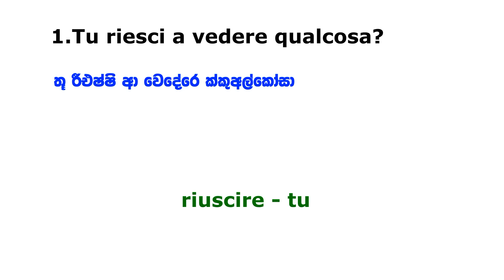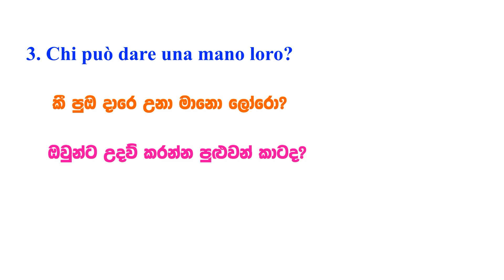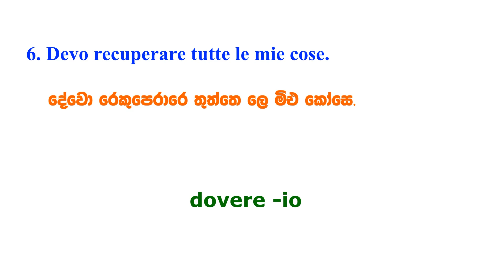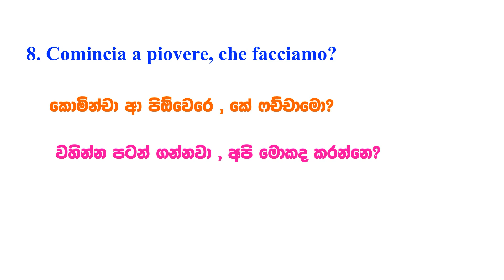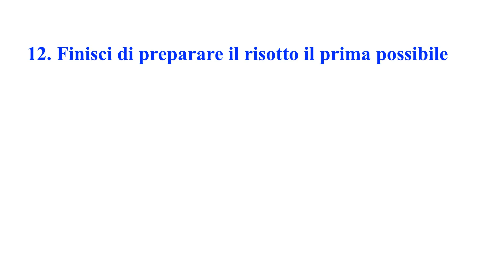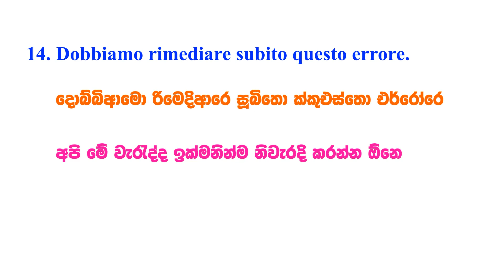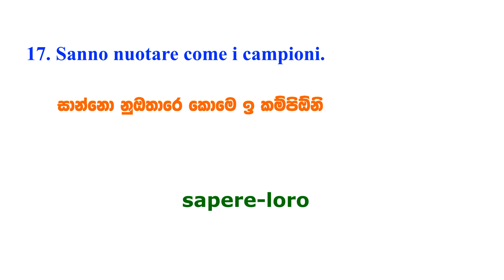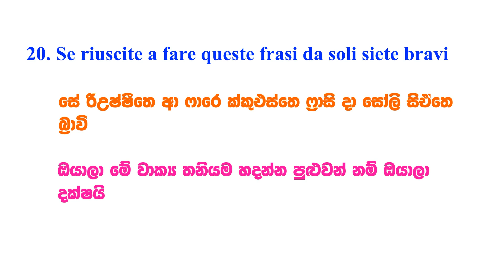Frasi con due verbi, Italy Bashawa Sinhalen, ක්‍රියා පද 2ක් යොදා වාක්‍ය